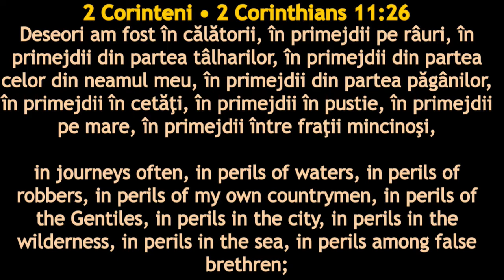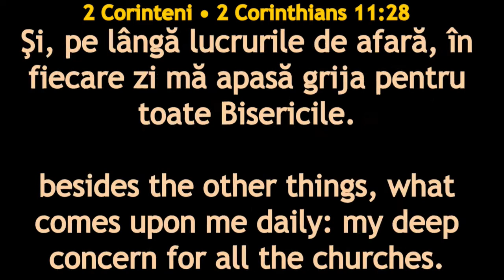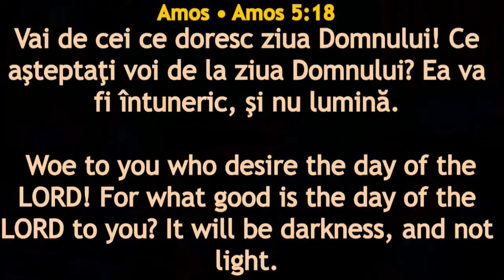Florin Stefan - Faptele Apostolilor 28:1-10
Mesaj înregistrat Live în Biserica Penticostală Perth, Duminică 18 August 2019 la serviciul de seara. Sperăm ca acest mesaj să vă vorbească personal și să vă zidească spiritual.